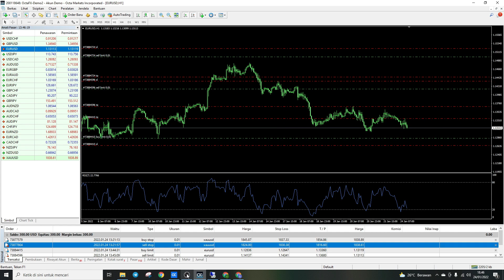how to determine SL and TP on EURUSD with the RSI indicator